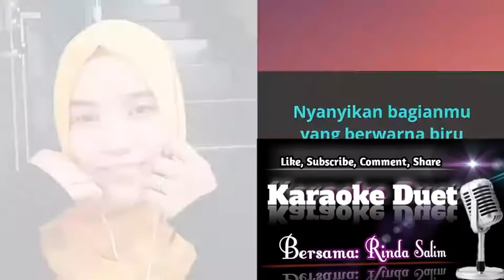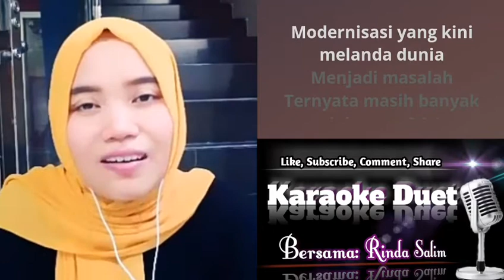Modernisasi - Rhoma irama | Karaoke bersama Rinda Salim